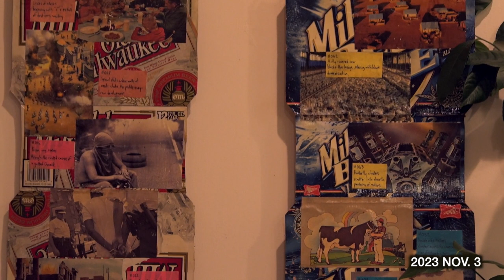Southern Gothicc Futurist Haiku Jam - 2023 Nov. 3 - Live at Surrounding Counties - Henrico, Virginia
In celebration of Surrounding Counties third anniversary, they held a haiku slam with Raven Mack of the Southern Gothicc Futurist Haiku Slam.  Raven talked about his philosophy around haiku and writing, sobriety, train graffiti, railroad spike haikus and magic, and read a few haikus from previously published books.  Then some folks read some haikus they had brought.